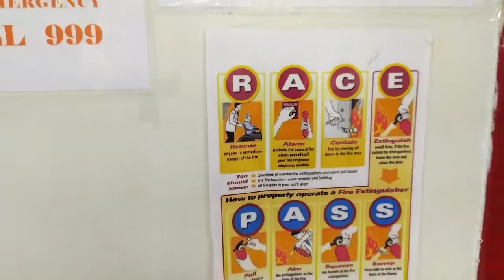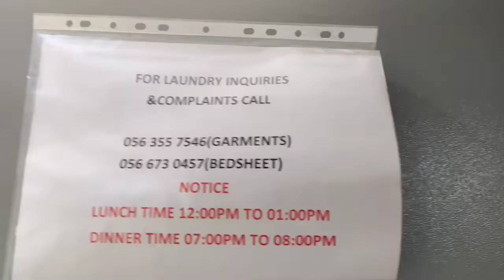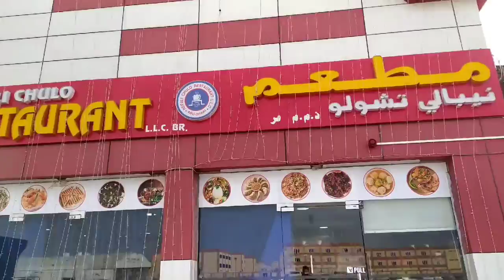My First International Vlog / U.A.E🇦🇪 ( AbuDhabi)/ How i am spending my time??🤔🤔Is it Fun??🤔🤔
This is my first international vlog of U.A.E ( Abhudhabi) . In this video i am trying to show how i am spending my time and my surroundings.